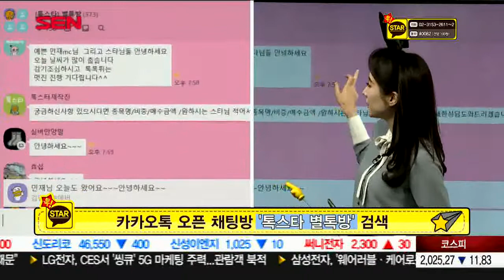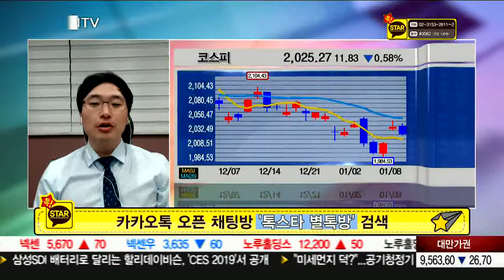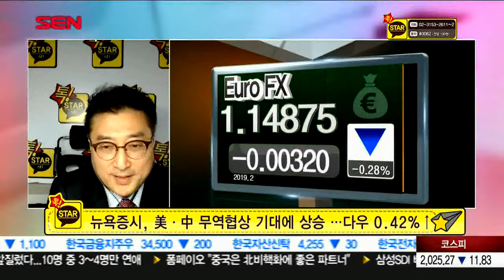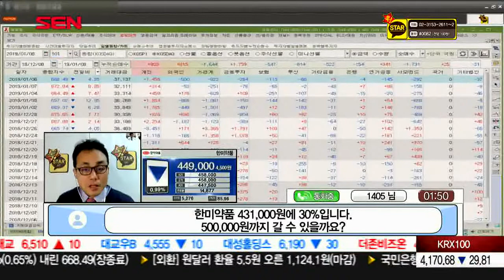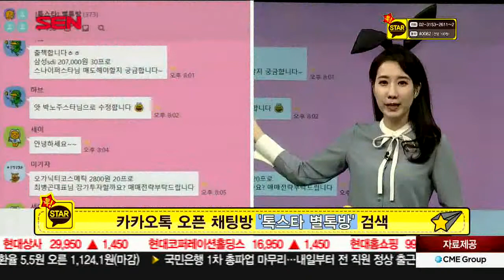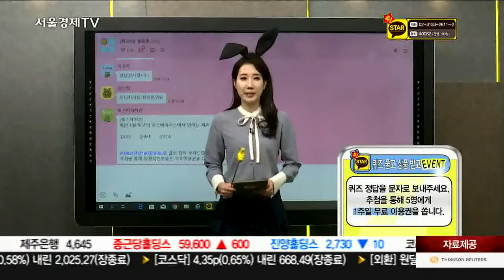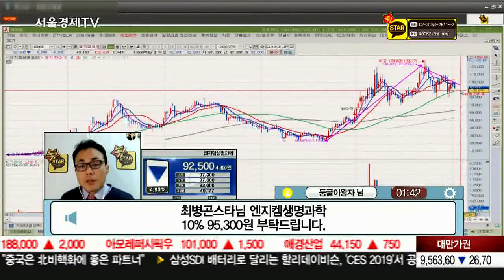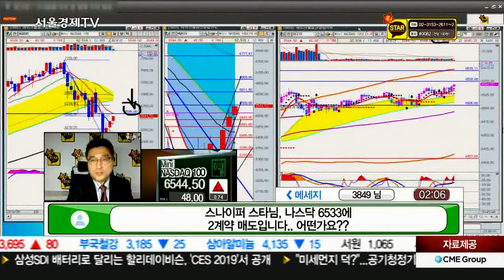20190108_톡스타_1부_277회